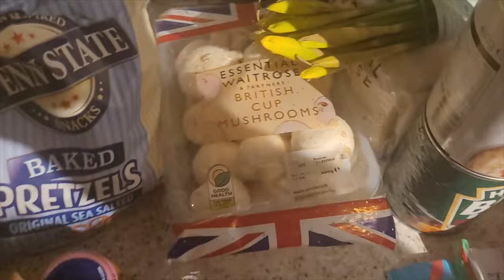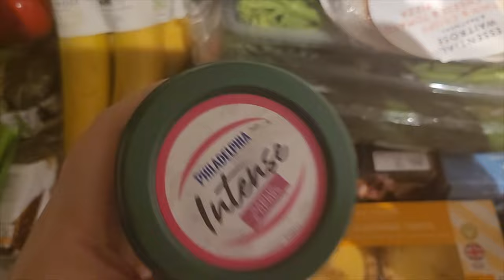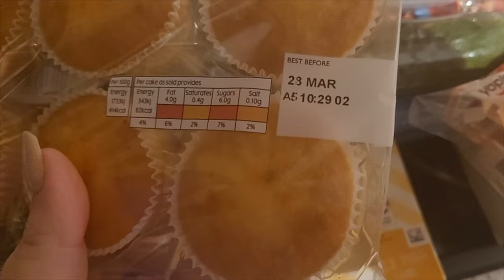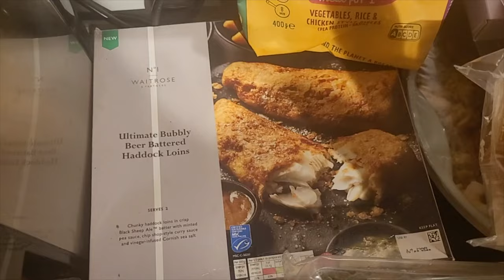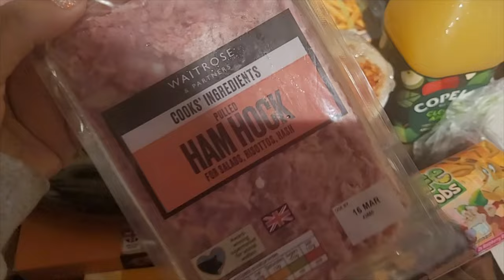Waitrose Food Haul - Katy Beach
Hello loves todays video is a waitrose Food Haul , I hope you enjoy it x

♡SOCIAL MEDIA♡

MENTIONED

Katy
xxx